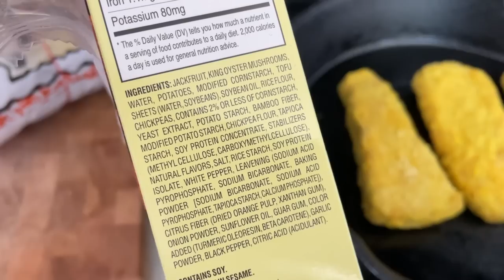What I Ate In A Day (Easy & Vegan) | hot for food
In this What I Ate In A Day I’m sharing simple meals using what I had in my fridge and pantry, having just returned from a 2 week trip to Italy.

HOT FOR FOOD'S AMAZON STORE
** BLENDER BY VITAMIX **
** FOOD PROCESSOR **
** LEMON JUICER **
** LIME JUICER **
** CAST IRON SKILLET **